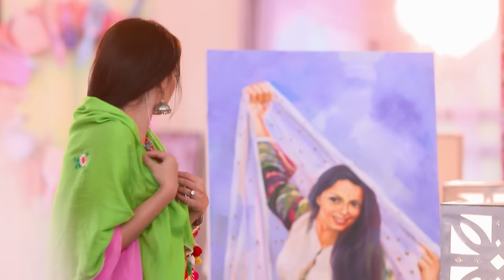STAR Priyamanasam 244 TD 04 06 18